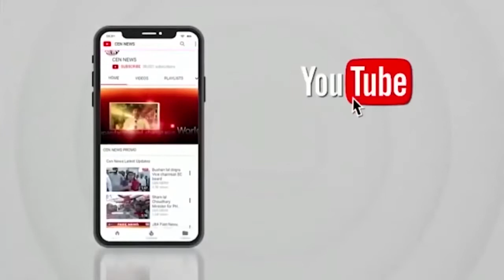कांग्रेस पार्टी ने टीकमगढ़ नगर पालिका पर किया कब्ज़ा अब्दुल गफ्फार बने नगर पालिका अध्यक्ष *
लम्बे अरसे के बाद कांग्रेस पार्टी ने टीकमगढ़ नगर पालिका पर किया कब्ज़ा अब्दुल गफ्फार बने नगर पालिका अध्यक्ष *